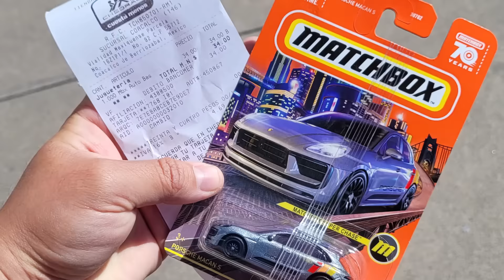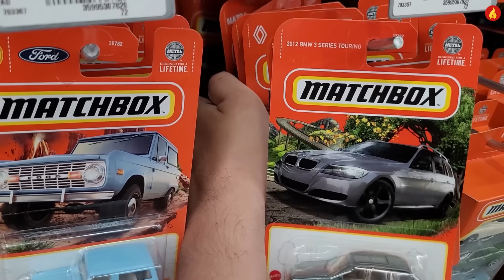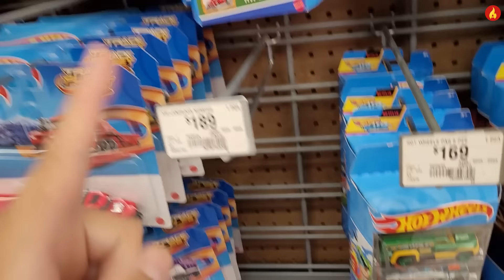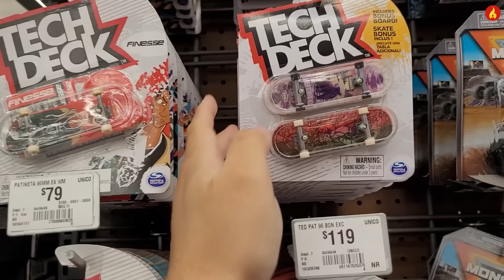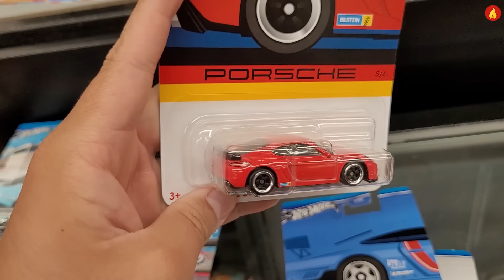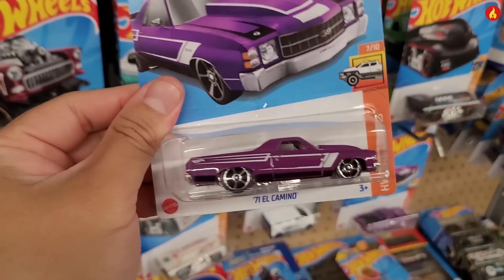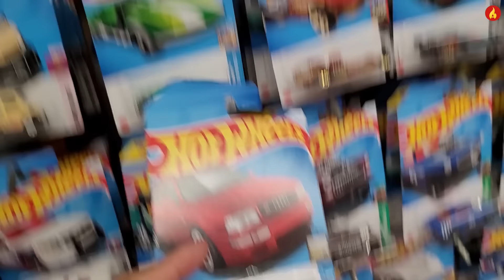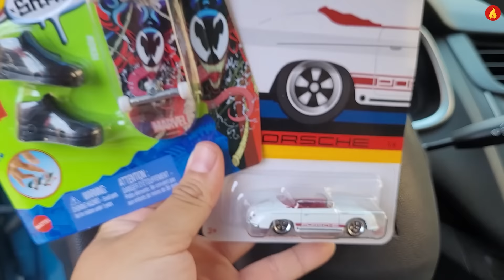Salio el nuevo Venom de hotwheels | Coleccion de porsche de lujo con nissan diecast 2024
Saludos Banda